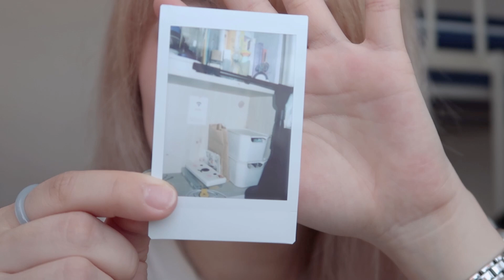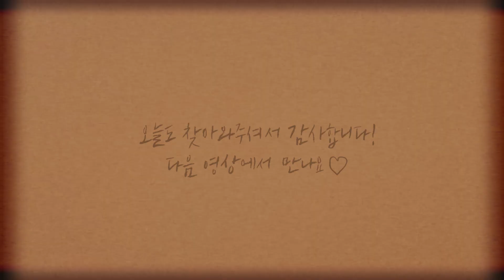첫 폴라로이드 언박싱📸 인스탁스 미니 90로 촬영해보기 | 싸게 사는 법 공유 [미트]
안뇽 미트볼여러분, 미트입니다!
제가 생일 때 일회용 필름카메라를 선물 받아서 써본 이후로..
아날로그의 매력에 푸욱 빠져버린 거 있죠,,🥺
그래서 폴라로이드를 구매했답니다📸💝

저는 [ 인스탁스 미니 90 ]을 구매했구요!
반자동이라 밝기, 플래시 등을 조절할 수도 있고 기능도 다양해요!

저랑 같이 언박싱도 하고 직접 촬영도 해보아요📦✨

🛒내돈내산 ! 구매 링크
✔카메라(해외직구)

📎𝒕𝒊𝒎𝒆𝒍𝒊𝒏𝒆
00:00 인트로
00:12 언박싱
04:49 필름 넣어보기
05:59 후기 feat. 기능설명
06:43 저의 첫 폴카 사진..
07:23 첫 폴라 셀카
07:54 자취방 구석구석 촬영해보기
09:50 찍은 사진들 살펴보기

𝒄𝒍𝒐𝒕𝒉𝒆𝒔
레터링 긴팔 티셔츠 / 슬로우베리
반팔티셔츠 / 오아이오아이

ㅡㅡㅡㅡㅡ✂️ㅡㅡㅡㅡㅡ
📷카메라 :: 캐논 g7 mark2
🎥편집 :: 어도비 프리미어 프로